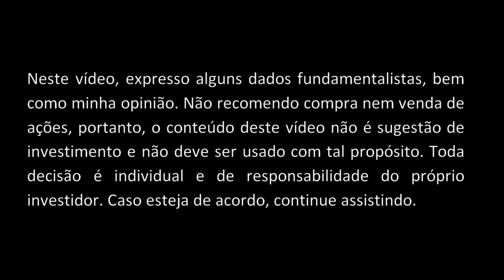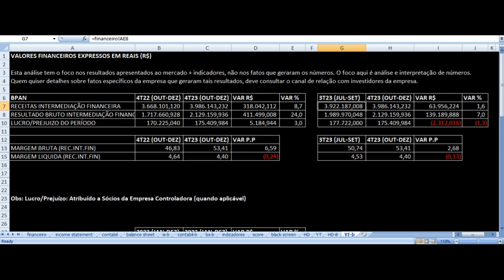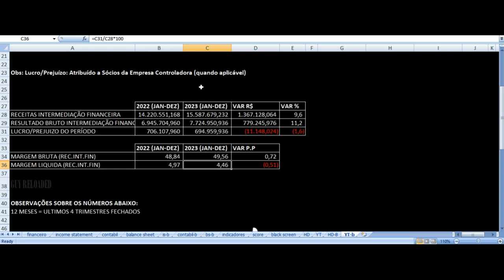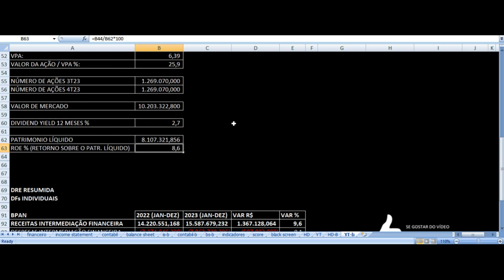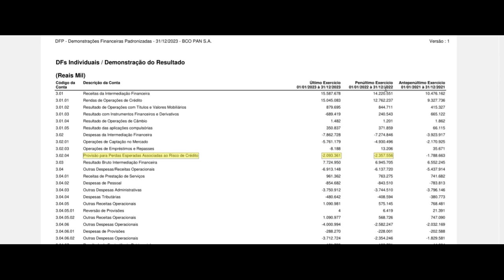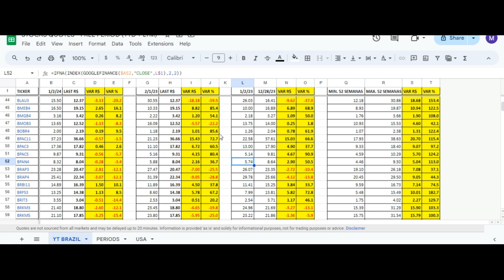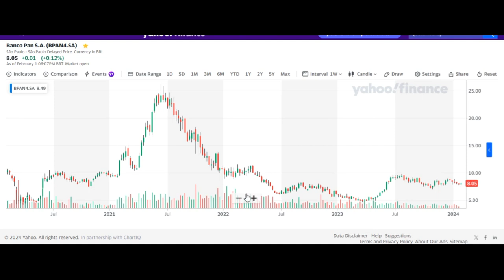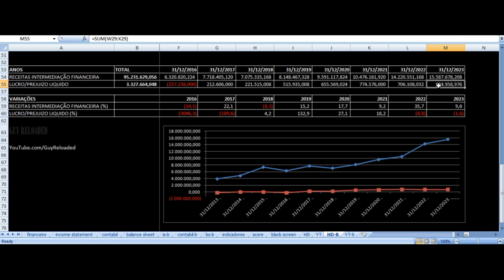Banco Pan - Vale Investir Nas Ações? BPAN4 Resultados 4T23 & 2023 Análise Fundamentalista